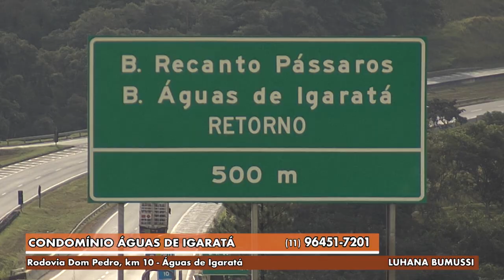Gazeta Imóveis - Águas de Igaratá Versão 1